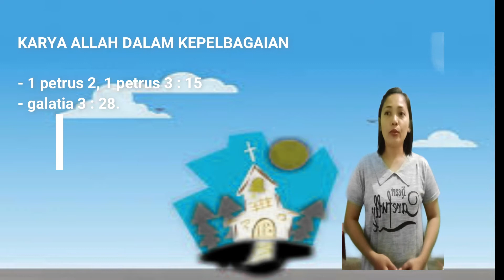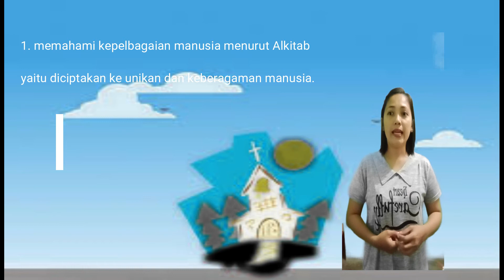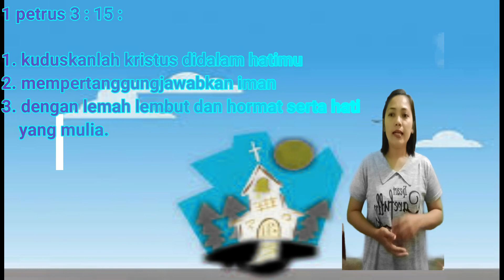Pak ke 11